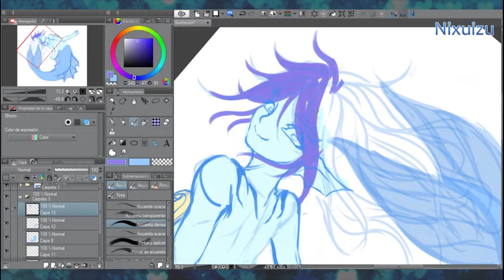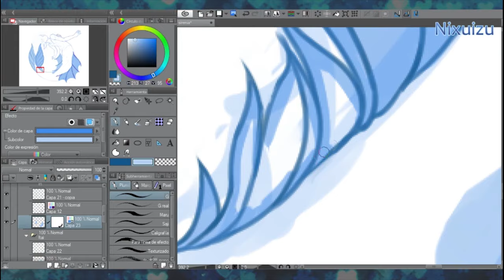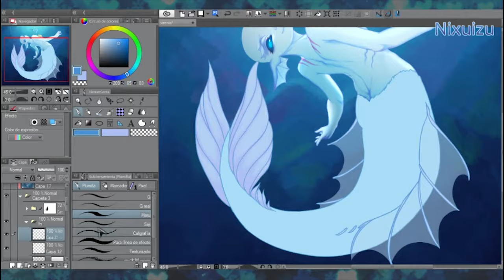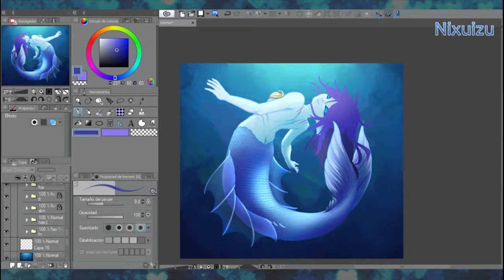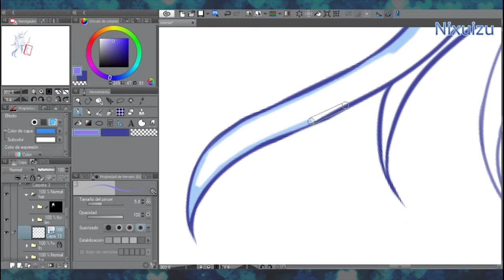[SPEED PAINT] Playful Mermaid Shiia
Speedpaint version of this drawing, enjoy~
I almost forget to mention this, sorry if the video is too fast, I'm learning and didn't noticed until now (つд⊂)

1- SYNC.ART'S feat. Sakaue Nachi - Last Dance